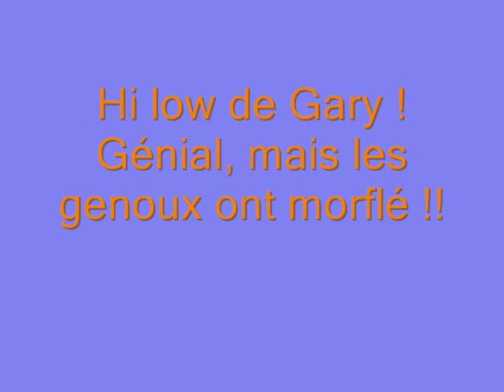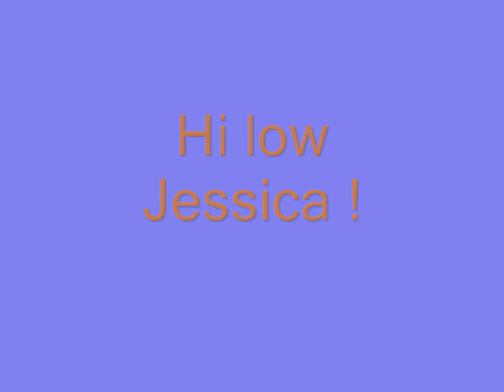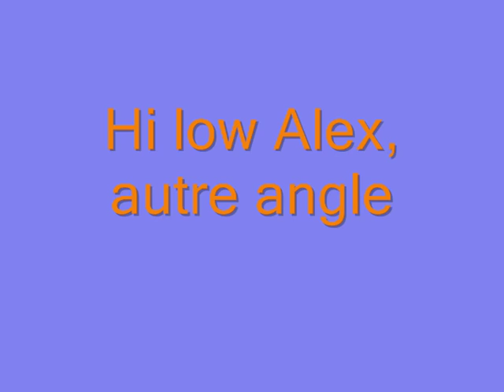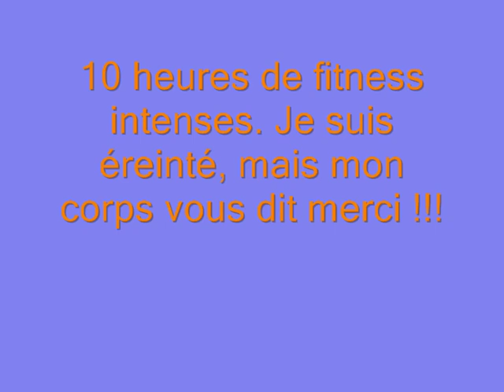Gravelines, GEG Fitness, 13 et 14 avril 2013, montage.